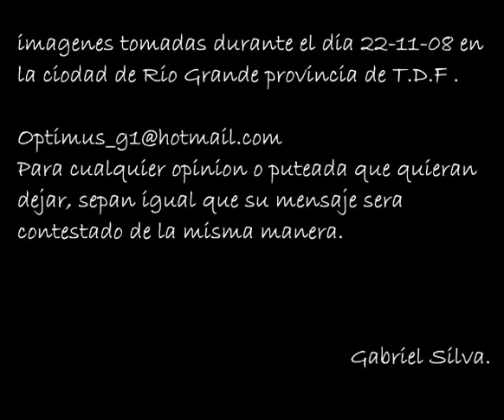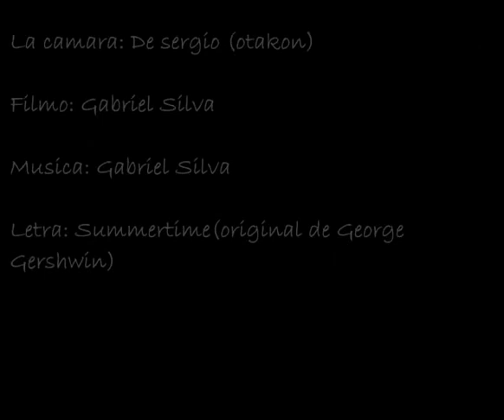Mebius Van Strange - Summertime (George Gershwin)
Adaptacion libre del tema Summertime por Gabriel Silva, extraido del ep Mebius van Strange.
Todos los instrumentos y voces, camaras y edicion, por Gabriel Silva.
Imagenes de la ciudad de Rio Grande, un dia que volviamos de la Mision.
Noviembre - Diciembre2008